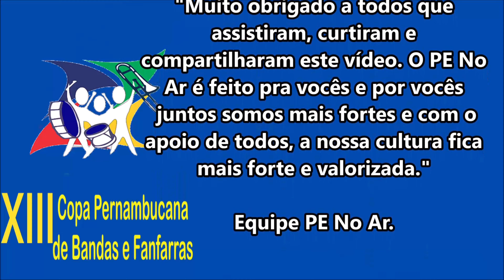BANDA DE PERCUSSÃO RUDIMENTAR E ARLINDO FERREIRA DOS SANTOS NA 3ª ETAPA DA XIII COPA PE DE BANDAS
BANDA DE PERCUSSÃO RUDIMENTAR E ARLINDO FERREIRA DOS SANTOS
XIII Copa Pernambucana de Bandas e Fanfarras
III ETAPA GRES SERTÕES ALTO PAJEÚ, MOXOTÓ/IPANEMA E SUB-MÉDIO SÃO FRANCISCO
GINÁSIO DE ESPORTE DA EREM SANTA TEREZINHA – SANTA TEREZINHA - PE

       Prefeitura Municipal de Santa Terezinha
Apoio: Abanfare-PE
       GAC- Gerência de Ações Culturais
       Anarriê Produções